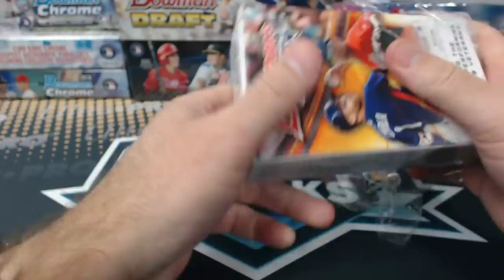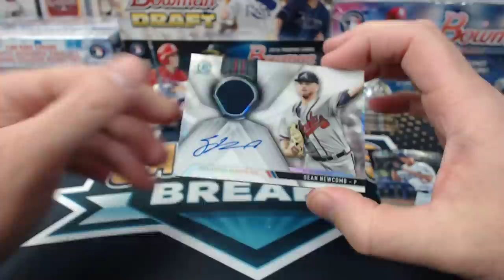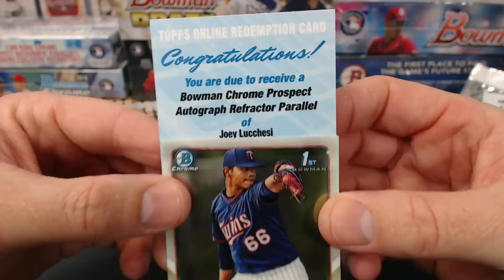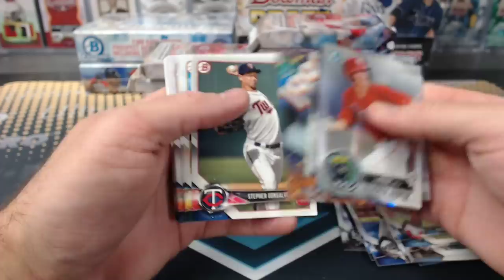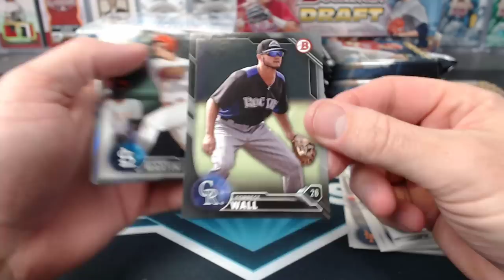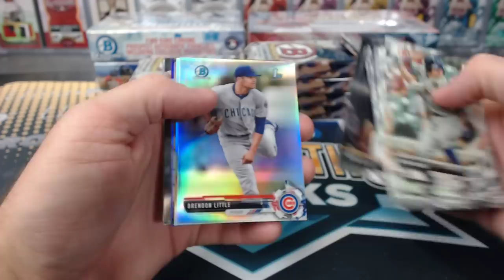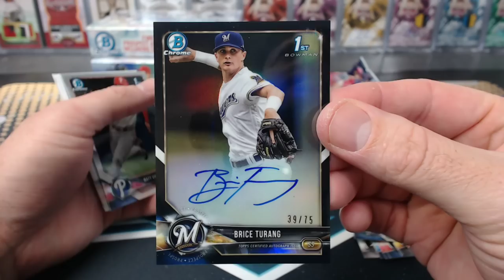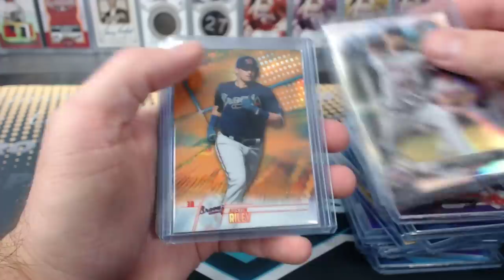2016-18 11 Box Ultimate Bowman Baseball Mixer #3